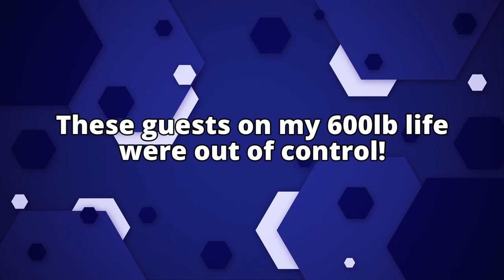My 600lb Life Patients who were OUT OF CONTROL!😡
Sometime things get crazy on My 600lb Life...
Today, we go over some of the craziest/out of control patients!

What shows would you like to see more of? We'd love to hear your thoughts.

🍕 Season 8: My 600 Pound Life is a reality tv show that follows the lives of morbidly obese individuals as they embark on their weight loss journey with the renowned Dr. Now.

Notable past patients include Justin, Gina, Joyce, Travis, Casey and Nicole. Follow their funny moments, success stories, and the shocking moments here on FV.